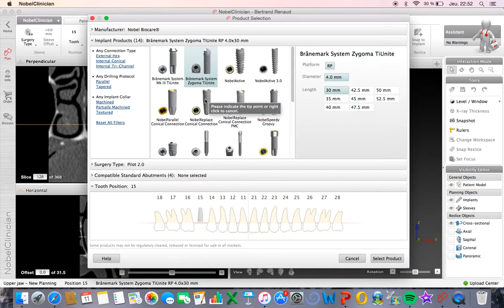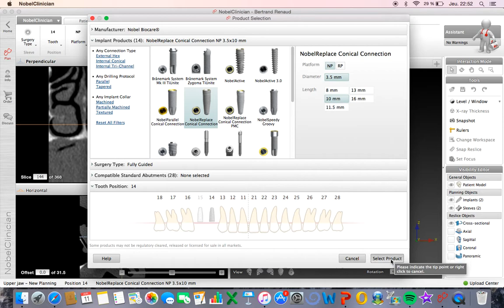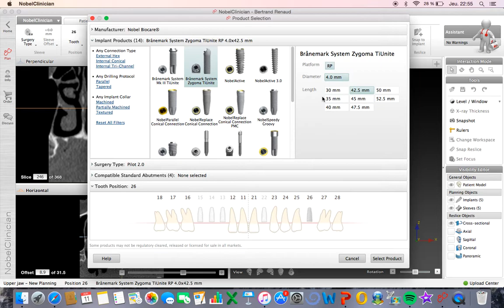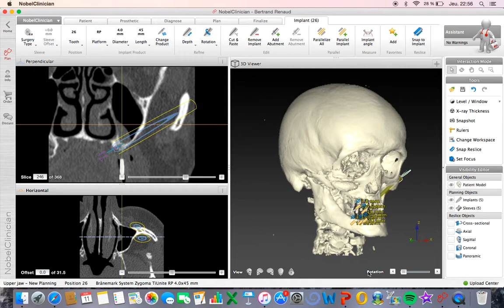Planification implant Zygomatique via Logiciel DTX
vidéo présentant la manipulation du logiciel DTX afin de simuler la pose d'implant zygomatique chez un patient avec une atrophie extrême du maxillaire . En fin de vidéo le panoramique de contrôle .